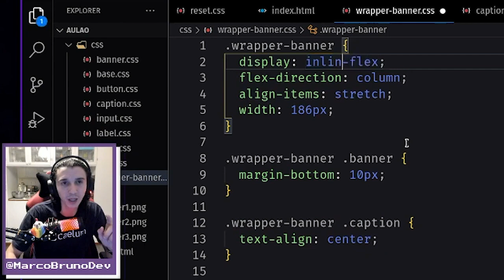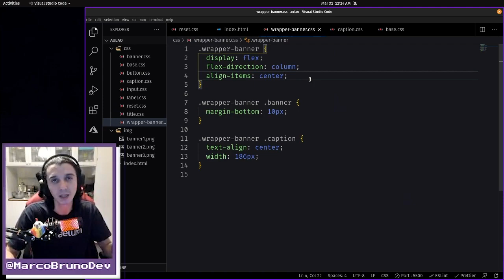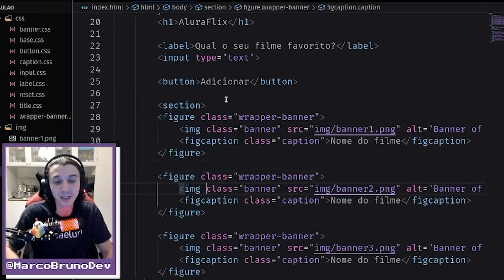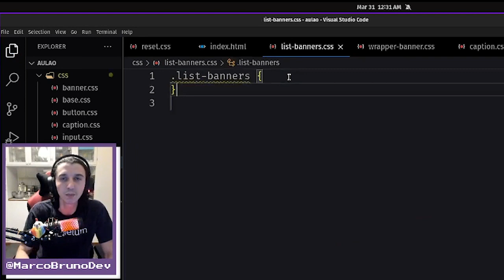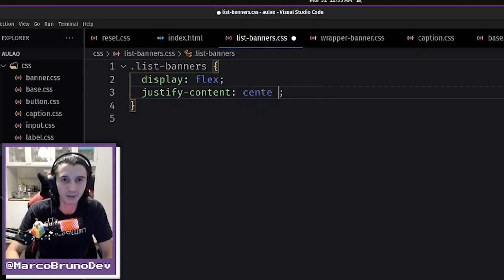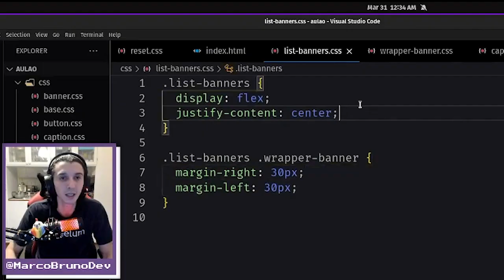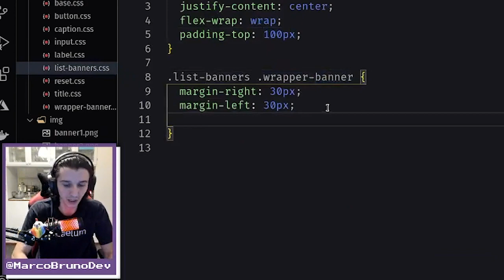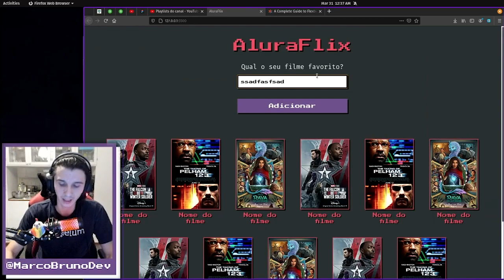Como criar um list banners #12